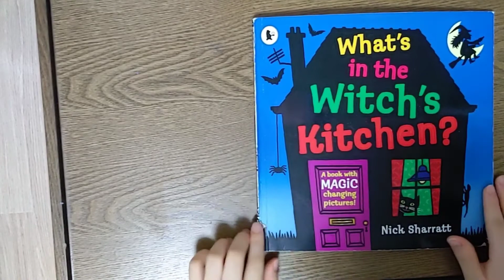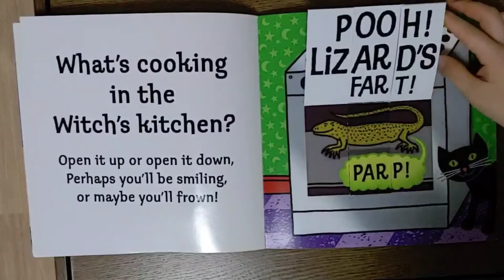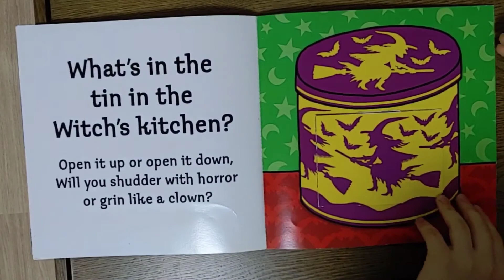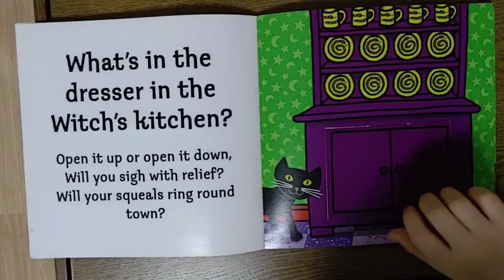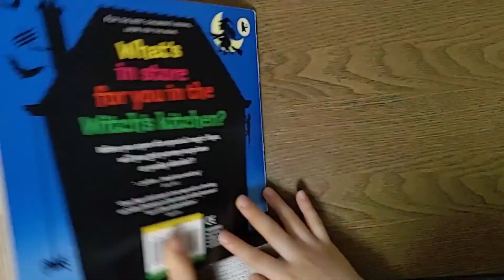what in the witch's kitchen